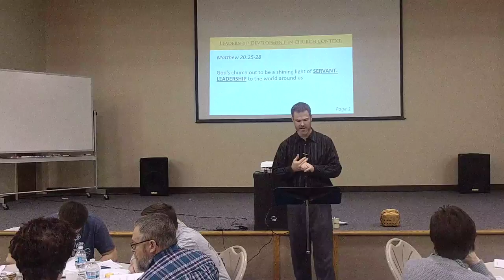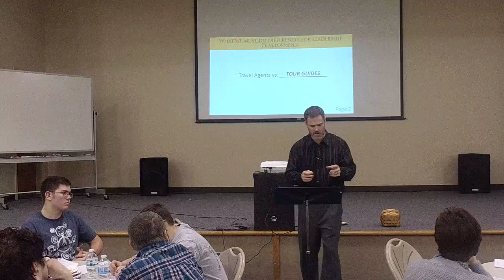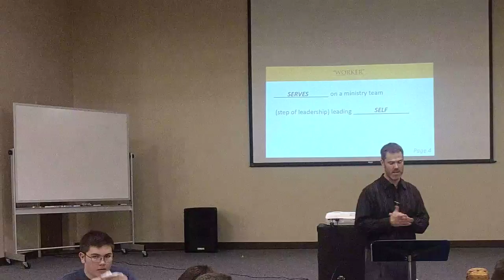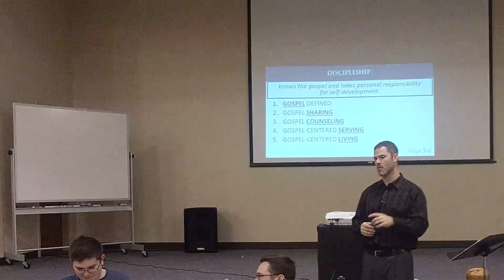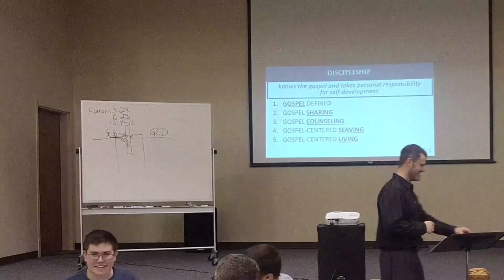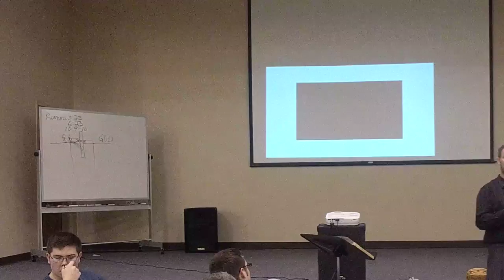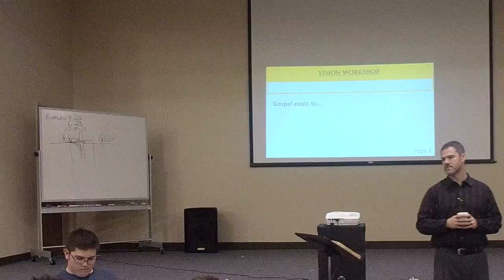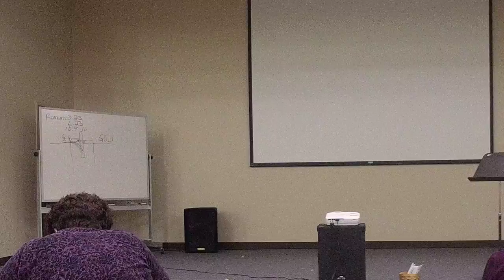Worker Training 19 part 1